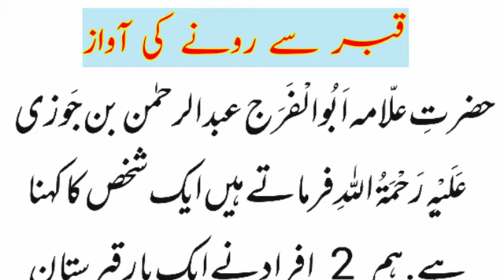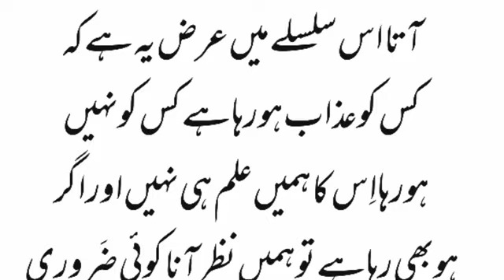Beautiful Story In Urdu/Hindi || Nice And Wonderful Islamic Kahani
Beautiful Story In Urdu/Hindi || Nice And Wonderful Kahani
Islamic story
Islamic Kahani